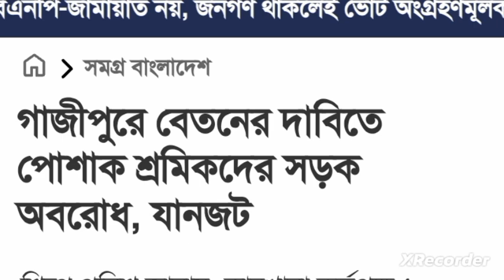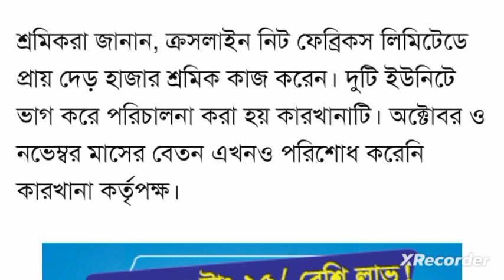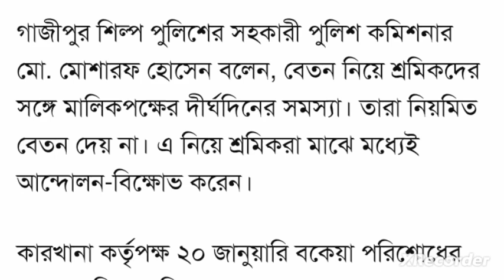গাজীপুরে বেতনের দাবিতে পোশাক শ্রমিকদের সড়ক অবরোধ, যানজট | garments salary increase news today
গাজীপুরে বেতনের দাবিতে পোশাক শ্রমিকদের সড়ক অবরোধ, যানজট
পোশাক শ্রমিকরা নতুন মজুরি পাবেন জানুয়ারি থেকে
garmentsworkers bgmea salary cdp rmg rgm sheikhhasina salaryincreasenews পোশাক শ্রমিকদের বেতন বৃদ্ধি নিয়ে যা বললেন পররাষ্ট্রমন্ত্রী ওভারটাইমসহ গার্মেন্টস শ্রমিকের মজুরি ১৭ থেকে ২১ হাজার টাকা ১ জানুয়ারি থেকে গার্মেন্টস সেক্টরে ধর্মঘটের হুঁশিয়ারি তৈরি পোশাক খাতের নিম্নতম মজুরির প্রজ্ঞাপন জারি
চূড়ান্ত গেজেট অনুযায়ী গার্মেন্টস শ্রমিক ও কর্মচারীদের বেতন
পোশাকশ্রমিকদের ন্যূনতম মজুরির চূড়ান্ত গেজেট প্রকাশ garments salary increase news today  কোন গ্রেডে কত বেতন গার্মেন্টস শ্রমিকদের ২০২৩|what is the salary of garment workers in any grade 2023
পোশাক শ্রমিকদের জন্য গুরুত্বপূর্ণ আপডে
গার্মেন্টস শ্রমিকদের বেতন গেজেট ২০২৩
Garment Workers Salary Gazette 2023
গার্মেন্টস শ্রমিকদের বেতন বৃদ্ধি আপডেট
গার্মেন্টস শ্রমিকদের বেতন
গার্মেন্টস শ্রমিকদের বেতন গ্রেড ২০১৯
গার্মেন্টস বেতন আজকের খবর
গার্মেন্টস বেতন বৃদ্ধি
শ্রমিকদের বেতন বৃদ্ধি
চা শ্রমিকদের বেতন
নারায়ণগঞ্জ গার্মেন্টস চাকরি ২০২২
পোশাক শ্রমিকদের বেতন বৃদ্ধি
পোশাক শ্রমিকদের বেতন বৃদ্ধি ২০২৩
পোশাক শ্রমিকদের বেতন
পোশাক শ্রমিকদের আজকের খবর
পোশাক শ্রমিক
শ্রমিকদের বেতন বৃদ্ধি
গার্মেন্টস শ্রমিকদের বেতন বৃদ্ধি ২০২২
কর্মচারীদের পোশাক ভাতা
খাদ্য পরিদর্শকের বেতন
Important update for garment workers
 Garment Workers Salary Hike Update
 Garment Workers Salary Hike 2022
 Salary increase for garment workers
 Garment Workers Salary Hike 2023
 Salary of Garment Workers
 Garment Workers Salary Grade 2019
 Garments salary today news
 Garment Salary Increase
 Increase in wages of workers
 Salary of tea workers
 Narayanganj Garments Jobs 2022
 Increase in wages of garment workers
 Wages of garment workers
 Garment workers news today
 garment worker
 Clothing allowance of employees
 Salary of Food Inspector
ajker khobor garments
beton baranor khobor
পোশাক শ্রমিকদের বেতন বৃদ্ধি ছাড়াও বিশাল সুখবর
গার্মেন্টস বেতন
garments salary
garments salarygs